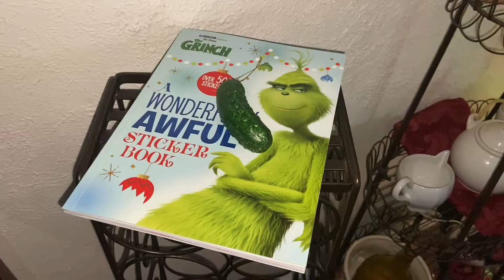TIMES TO BE GREATFUL!! DAY 5!!!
1st of all I want to Thank all the support that you guys are giving me!

2nd please help ya boy get his SUBSCRIBERS up I really need you guys help!!

Make sure yall go checkout that couples channel.

Follow the Facebook page and give it a REVIEW on how im doing

Checkout these other videos I also have on my channel

YaBoi Tizzle EST In 2019!